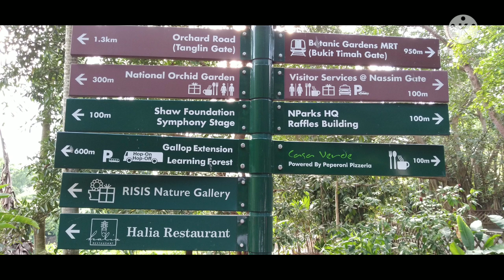On our way to Singapore Botanic Gardens |Helen May Onlayao